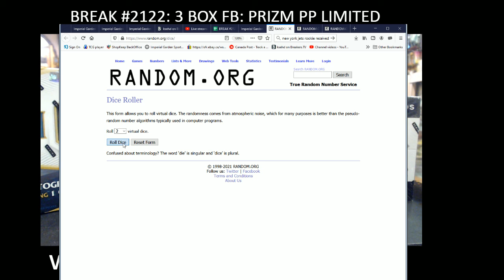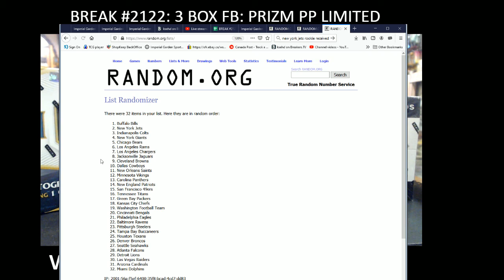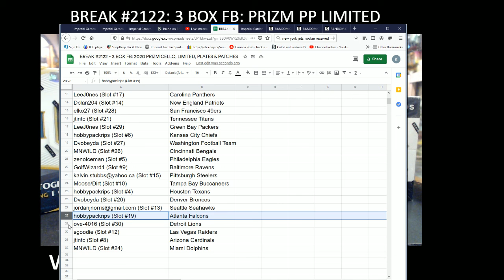BREAK #2122: 3 BOX FOOTBALL (PRIZM CELLO, LIMITED, PLATES & PATCHES NFL BREAK)